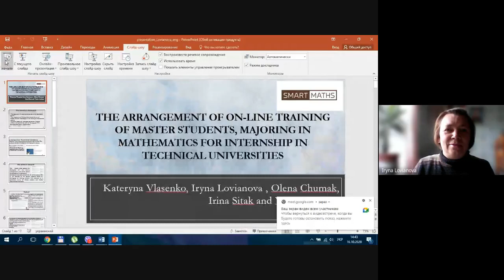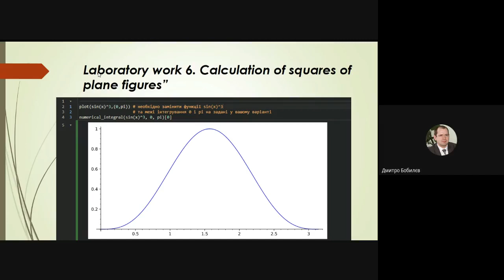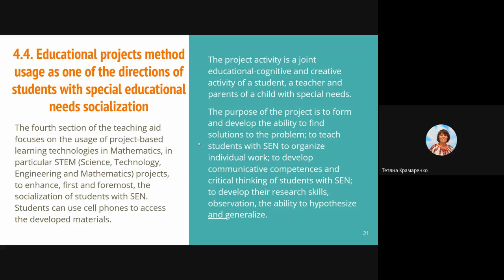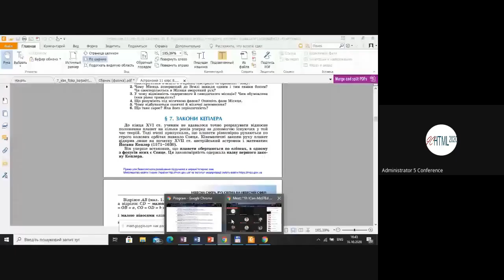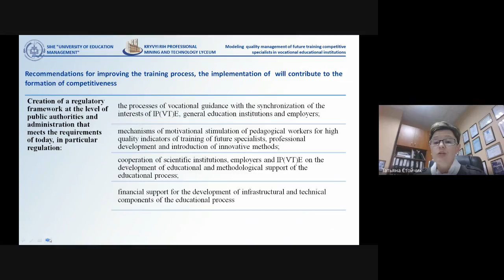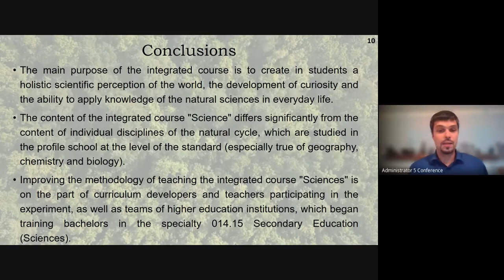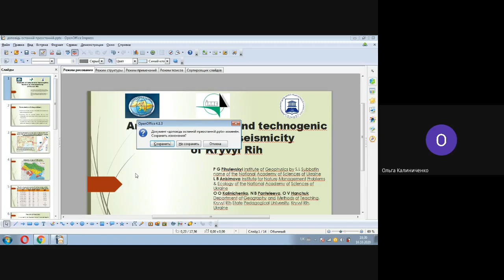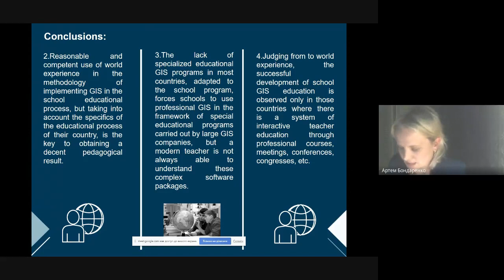10 ICon MaSTEd 2020 Blended Mathematics, Physics, Astronomy, Biology, Technology, Earth Science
Session 10: ICon-MaSTEd 2020 Blended: Mathematics, Physics, Astronomy, Biology, Technology, Earth Science and Integrated Science Education

CHAIRS:Iryna Mintii (Kryvyi Rih State Pedagogical University, Ukraine)
Pavlo Nechypurenko (Kryvyi Rih State Pedagogical University, Ukraine)
14:40
Kateryna Vlasenko (Donbas State Engineering Academy, Ukraine)
Iryna Lovianova (Kryvyi Rih State Pedagogical University, Ukraine)
Olena Chumak (Donbas National Academy of Civil Engineering and Architecture, Ukraine)
Irina Sitak (The Institute of Chemical Technologies of the East Ukrainian Volodymyr Dahl National University, Ukraine)
Vitaliy Achkan (Berdyansk State Pedagogical University, Ukraine)
The Arrangement of On-line Training of Master Students, Majoring in Mathematics for Internship in Technical Universities
15:00
Dmytro Bobyliev (Kryvyi Rih State Pedagogical University, Ukraine)
Olena Vihrova (Kryvyi Rih State Pedagogical University, Ukraine)
Problems and prospects of distance learning in teaching fundamental subjects to future Mathematics teachers
15:20
Tetiana Kramarenko (Kryvyi Rih State Pedagogical University, Ukraine)
Katerina Bondar (Kryvyi Rih State Pedagogical University, Ukraine)
Olena Shestopalova (Kryvyi Rih State Pedagogical University, Ukraine)
The ICT usage in teaching mathematics to students with special educational needs
15:40
Artem Solomenko (Kryvyi Rih State Pedagogical University, Ukraine)
Oleksandr Konoval (Kryvyi Rih State Pedagogical University, Ukraine)
Tatiana Turcot (Kherson Academy of Continuing Education, Ukraine)
Contradictions In The Traditional Methods Of Electrodynamics Teaching As A Determinant Of Its Update
16:00
Svitlana Malchenko (Kryvyi Rih State Pedagogical University, Ukraine)
Organization of astronomy hometasks with the use of informational and communicative technologies for cognitive activity increase
16:20
Vasyl Savosko (Kryvyi Rih State Pedagogical University, Ukraine)
Iryna O. Komarova (Kryvyi Rih State Pedagogical University, Ukraine)
Yuriy V. Lykholat (Oles Honchar Dnipro National University, Ukraine)
Eduard O. Yevtushenko (Kryvyi Rih State Pedagogical University, Ukraine)
Tetyana Yu. Lykholat (Oles Honchar Dnipro National University, Ukraine)
Predictive model of heavy metals inputs to soil at Kryvyi Rih District and its use in the training for specialists in the field of Biology
16:40
Larysa Sergeieva (University of Management Education, Ukraine)
Tatiana Stoychik (Kryvyi Rih Professional Mining and Technology Lyceum, Ukraine)
Modeling quality management of future training competitive specialists in vocational educational institutions
17:00
Ihor Kholoshyn (Kryvyi Rih State Pedagogical University, Ukraine)
Tetiana Nazarenko (Institute of Pedagogy of the NAES of Ukraine, Ukraine)
Olga Bondarenko (Kryvyi Rih State Pedagogical University, Ukraine)
Olena Hanchuk (Kryvyi Rih State Pedagogical University, Ukraine)
Iryna Varfolomyeyeva (Kryvyi Rih State Pedagogical University, Ukraine)
The application of geographic information systems in schools around the world: a retrospective analysis
17:20
Petro Pihulevskyi (Institute of Geophysics by S. I. Subbotin name of the National Academy of Sciences of Ukraine, Ukraine)
Larysa Anisimova (Institute for Nature Management Problems & ecology, NAS of Ukraine, Ukraine)
Olga Kalinichenko (Kryvyi Rih State Pedagogical University, Ukraine)
Natalia Panteleeva (Kryvyi Rih State Pedagogical University, Ukraine)
Analysis of natural and technogenic factors on the seismicity of Kryvyi Rih
17:40
Tetiana Selivanova (Kryvyi Rih State Pedagogical University, Ukraine)
Natalia Fedorynova (Kryvyi Rih School № 122, Ukraine)
Analysis of some aspects of the implementation of the integrated course "Science" in the educational process of schools in Ukraine